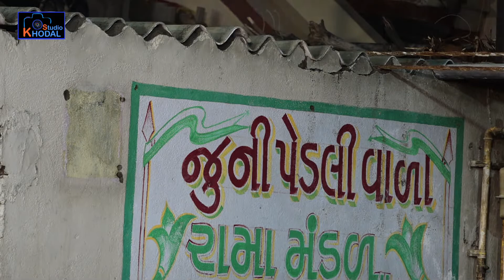હસતા ને રમતા આવો ને સગુણાબેન ।। જુની પેડલીવાળા રામા મંડળ ।।Khodal Studio